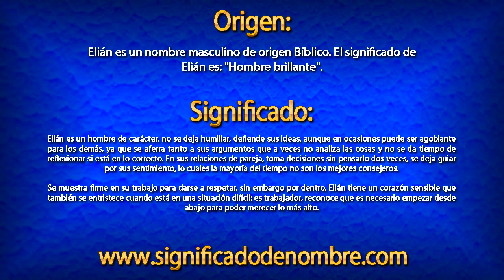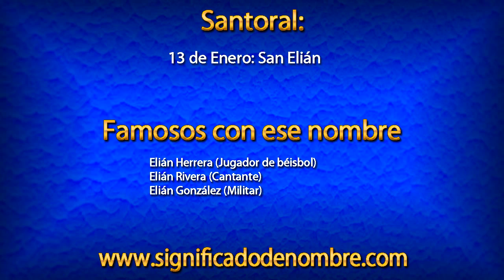Significado de Elián | ¿Qué significa Elián?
Significado de Elián.

Elián es un nombre masculino de origen Bíblico. El significado de Elián es: "Hombre brillante".

Para ver más información sobre el nombre de Elián, entra en el siguiente enlace: